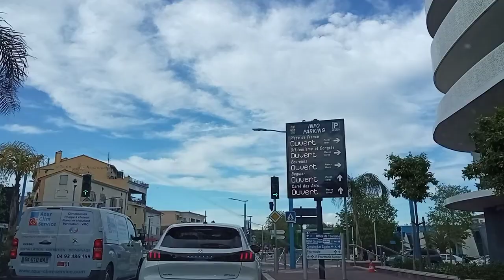Rocking around the city ♫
Like on a boat rocked by ocean waves [giggles]

The place is lovely called Mandelieu-la-Napoule.

My music choice Eine Kleine Nachtmusik Mozart from yt library.